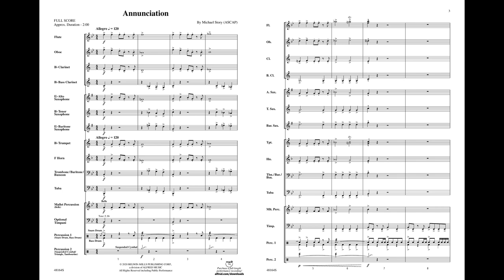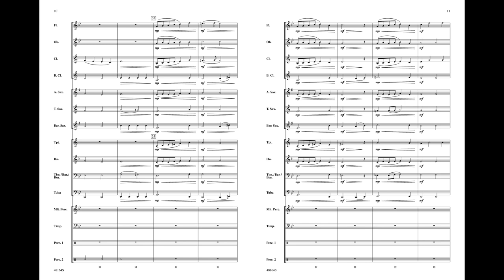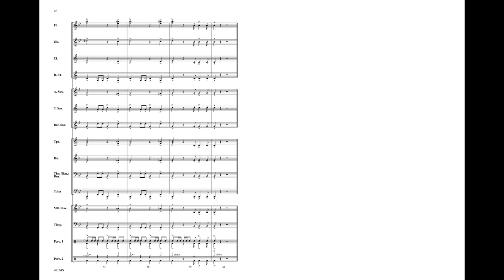Annunciation, by Michael Story – Score & Sound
Annunciation
By Michael Story
Item: 00-48164
Series: Belwin Beginning Band
Level: 1

The title is defined as an announcement, statement, or proclamation presented here musically. A glorious concert, contest, or festival piece written in the traditional ABA overture form contains teaching opportunities for balance, dynamic contrasts, and shaping, as well as divisi. Enjoy this bold musical statement!